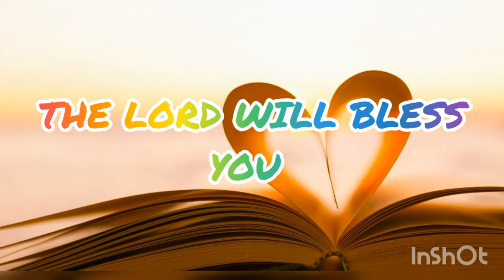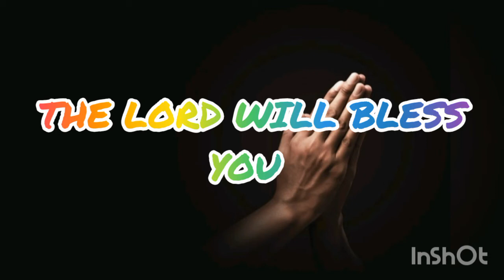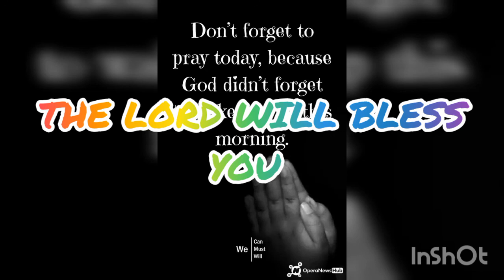THE LORD WILL BLESS YOU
Created by
Sr. Showry jmj